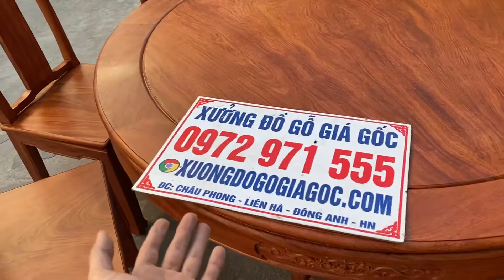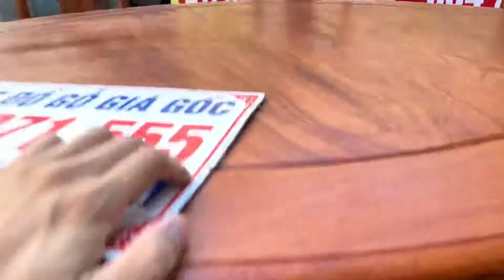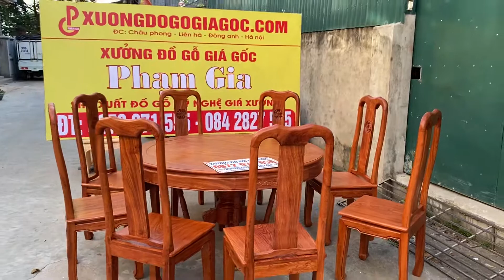Bàn ăn hình tròn 8 ghế chữ Thọ Gỗ Hương Đá Ván mặt ngồi nguyên tấm không ghép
Bàn ăn hình tròn 8 ghế chữ Thọ  Ván mặt ngồi nguyên tấm không ghép
Chất liệu : Gỗ Hương Đá
Kích thước bàn đường kính 127cm , bên trên có mâm xoay bằng kính có thể tháo ra khi không sử dụng.